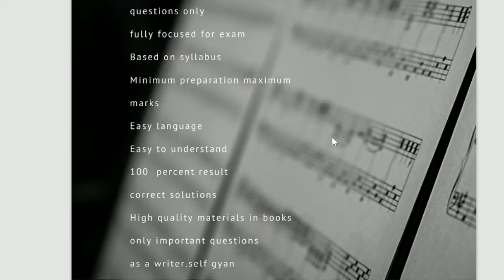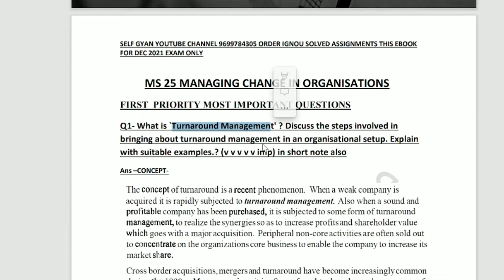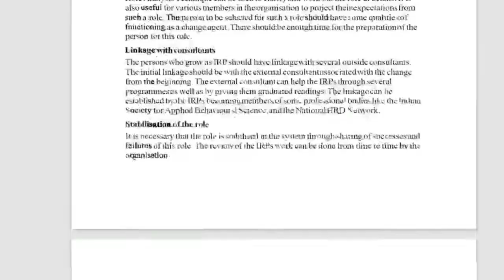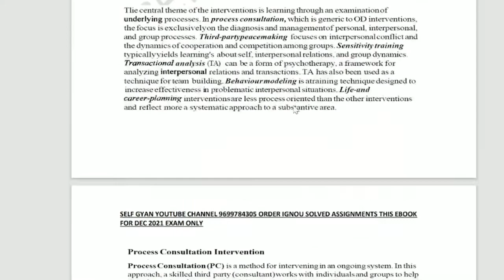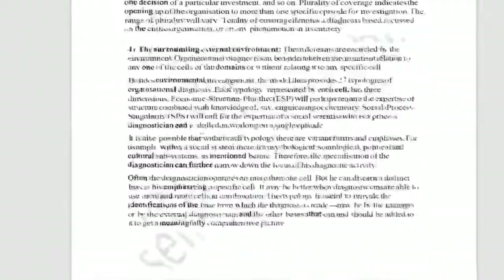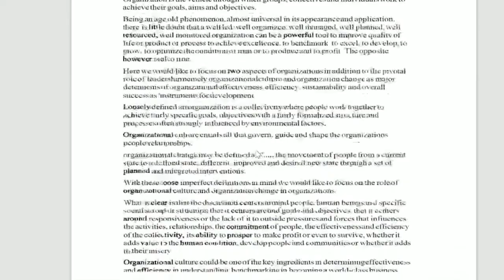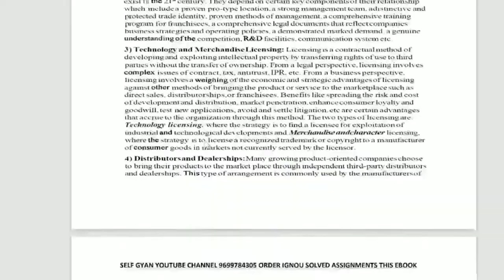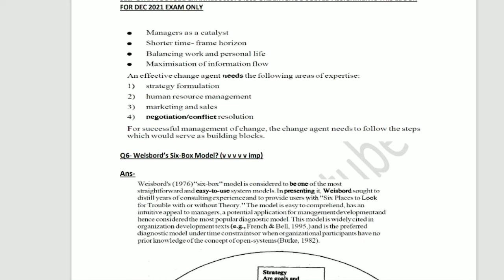ms 25 mba ignou important questions .ms 25 eBooks download with answer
ms 25 mba managing change in organization ignou important questions  answer eBooks download.

IGNOU NEW MBA BOOKS WITH IMPORTANT QUESTIONS FOR EXAM download

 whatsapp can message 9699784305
Self Gyan
ignou
ignou result
ignou admission
ignou hall ticket
ignou assignment
ignou courses
ignou university
ignou online
ignou date sheet
egyankosh
ignou prospectus
ignou mba
nta ignou
ignou ac
ignou college
ignou ba admission
openmat
ignou fees